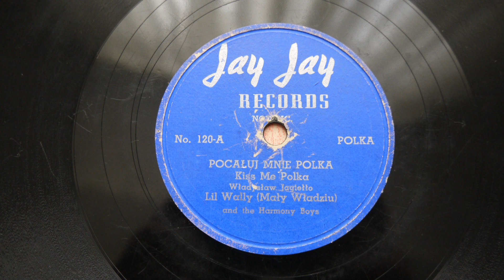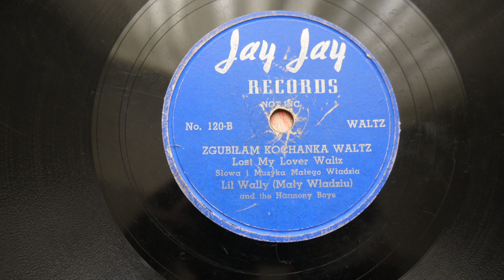78RPM Li'l Wally & The Harmony Boys ‎– Pocaluj Polka Jay Jay Records – 120